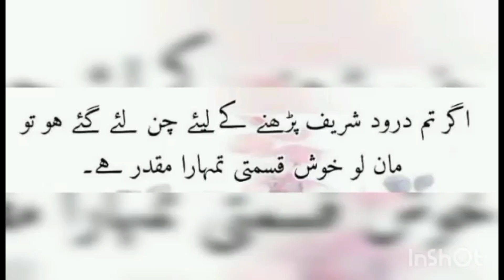droodsharif pakistan china japan india nepal slovakia germany italy uruguay england